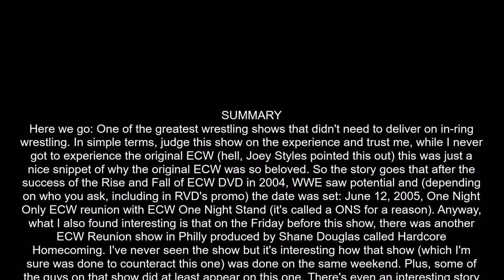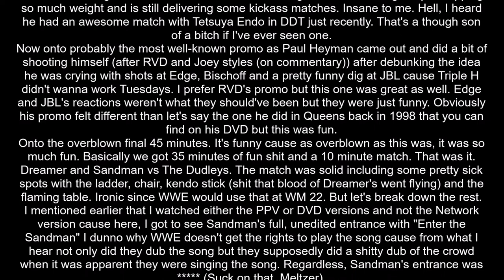ECW One Night Stand 2005 Review